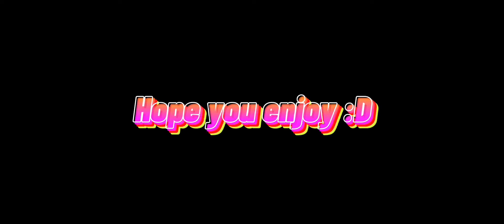First time playing HIDE N SEEK ON minecraft mobile!